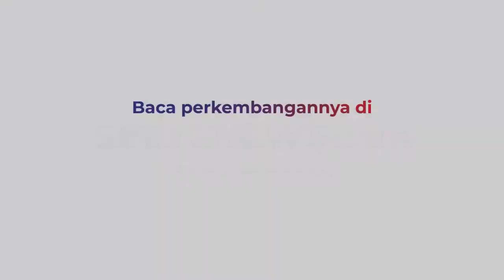MUDIK DILARANG, TAKSI GELAP BAWA PENUMPANG MENUJU SEMARANG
Arus lalu lintas di Jl. Raya Kalimalang, Jaktim dipadati kendaraan, Rabu (5/5/2021) malam. Sementara itu, di wilayah Bekasi, Jawa Barat, petugas gabungan mendapati sejumlah taksi gelap yang membawa penumpang menuju Semarang, Jawa Tengah.